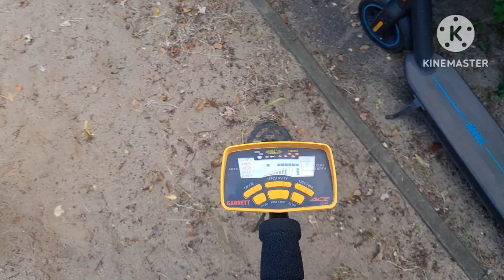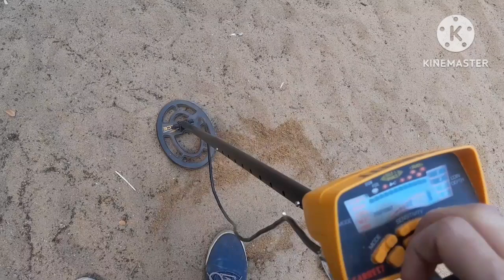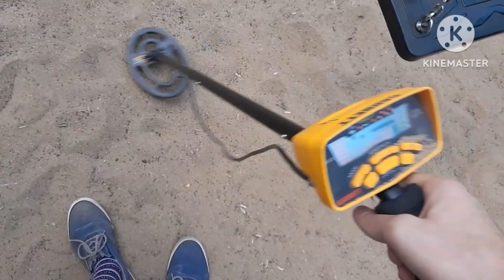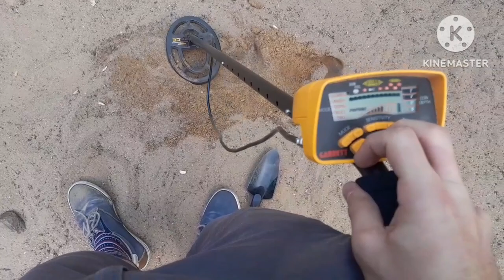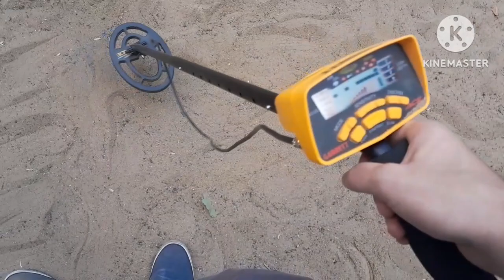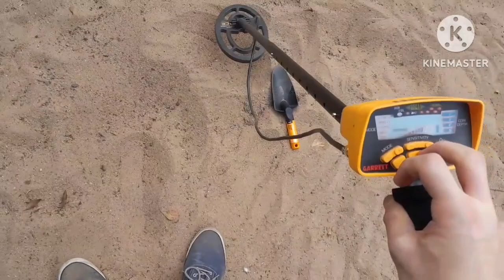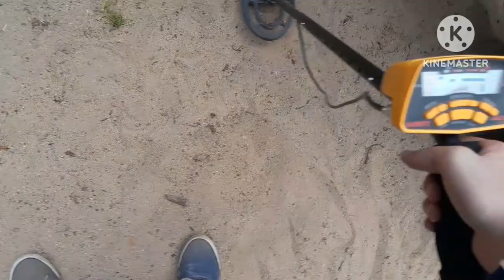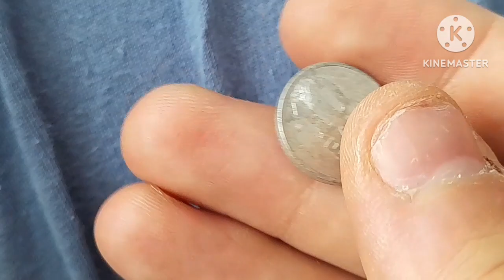SONDELN AUF DEM SPIELPLATZ Teil 14